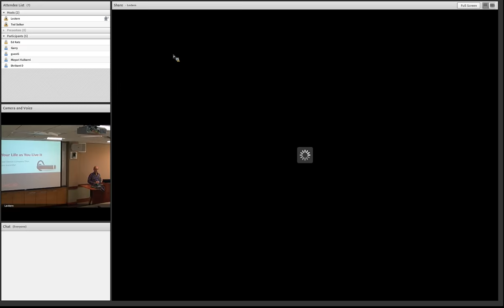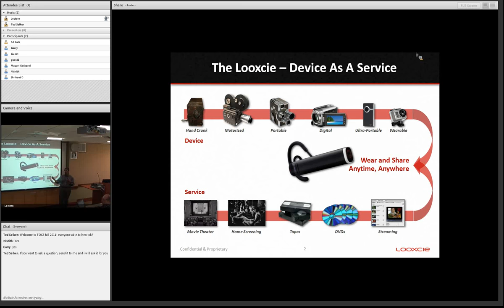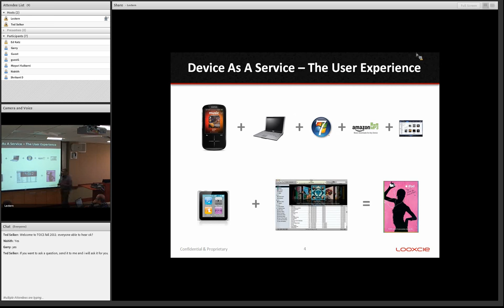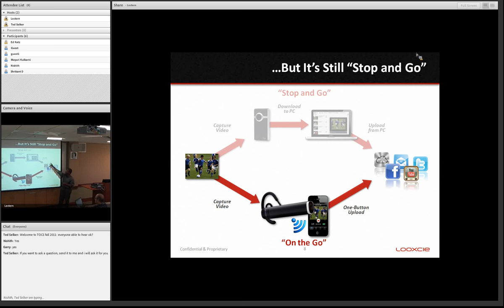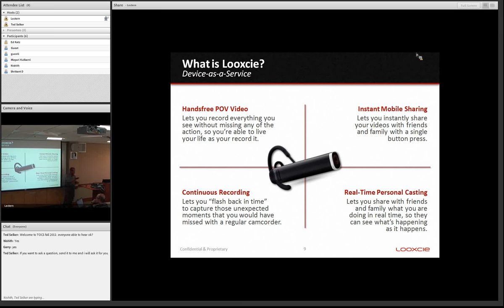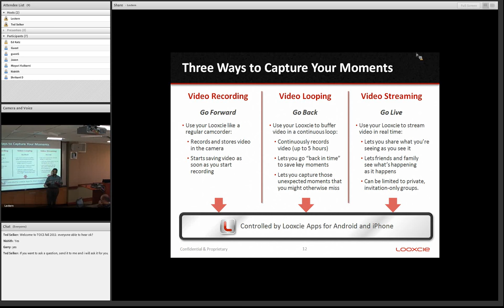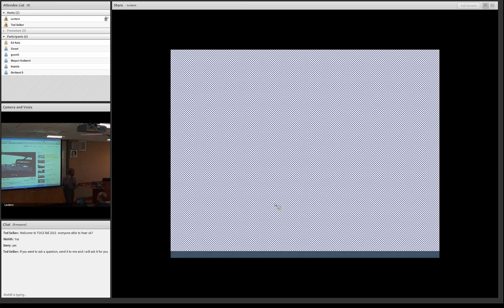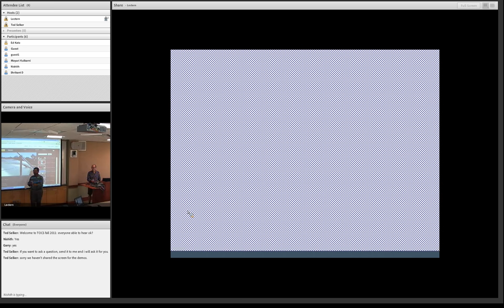CMSV-TOCS: Romulus Periera 2011-09-20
Connected Devices

We live in a world that seems smaller by the day. Personal smart devices connect us to whatever we need and whomever we need to reach, instantly. For a world that's increasingly "on-the-go" the stuff we take along has to integrate itself into our daily activities — we can't stop to interact with the technology. That's the Looxcie assumption, a handsfree, point of view social sharing camcorder that Leverages smartphones, cloud services and personal consumer devices, Looxcie is a new device in the emerging category of "personal-devices-as-a-service". The Looxcie mission is to allow you to share your life as your live it, with the people that matter, anytime, anywhere.

About the Speaker:

Romulus Pereira is the CEO and Founder of Looxcie Inc. Pr ior to Looxcie he was the president and CEO of Riverstone Networks, where he pioneered the metro Ethernet market, too the company public, and built it into a leading supplier of networking equipment to tier-1 carriers worldwide. Before founding Riverstone, Romulus directed sales, services, marketing and engineering organizations at Cabletron Systems as the company's COO. He also co-founded YAGO Systems, where he served as CTO and Vi ce President of engineering. Prior to that, Romulus held various management and technical positions at Cisco Systems, Kalpana, and Wollongong. He has a B.S. and M.S. degrees in computer engineering from Santa Clara University.